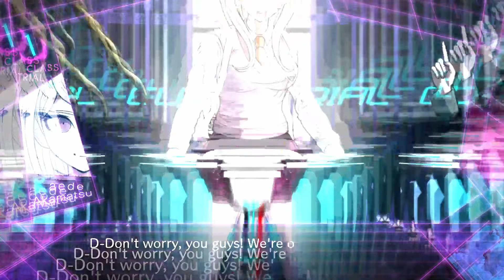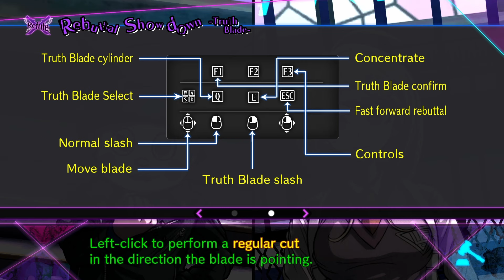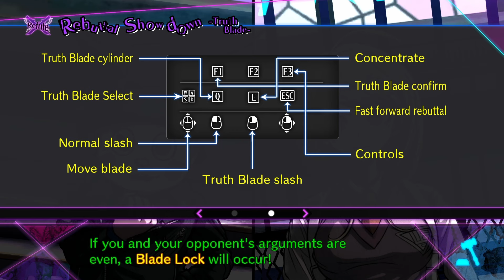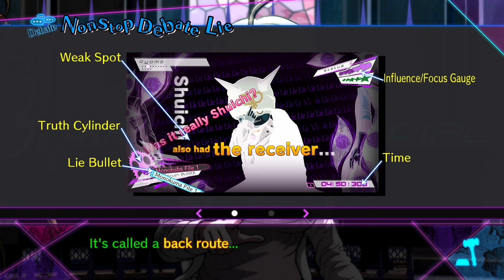The Plot twist makes him SO MAD | Danganronpa V3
Grunt and Vibby start a whole new adventure in the Danganronpa universe with Danganronpa V3